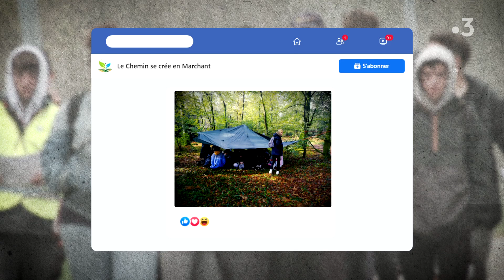Vire : apprendre en marchant, l'école buissonnière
Combien de collégiens étouffent en quatre murs ? Pour des élèves fâchés avec l'école, le lycée agricole de Vire (Calvados) a décidé de mener une expérience pédagogique pendant l'année scolaire 2021/2021. Régulièrement, une classe de Troisième est allée randonner pour apprendre en marchant.

Reportage de Pierre-Marie Puaud et Carole Lefrançois. Son : Clotilde Moschetti. Montage : François Hauville.